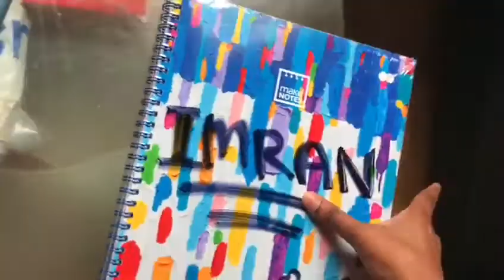"Liverpool 99" trailer by University of Liverpool // MSFF 2021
Introducing University of Liverpool's short film in MSFF - Liverpool 99

A squad of Malaysian detectives travel to Liverpool in pursuit of a dangerous criminal but their antics may just land them into unexpected troubles.

Will be streamed on June 12th!

MSFF is the first-ever virtual Malaysian Student Film Festival scheduled for a Livestream showcase in June 2021. For the past years, many Malaysian student societies in universities all over the UK (and Ireland) have participated in Malaysian Night, a theatrical production celebrating traditional cultural art forms such as dance and music. This year, students will have the chance to showcase 15 - 40 minute films in our virtual event. Varying awards judged by external experts in the film and theatre industry will be celebrated on the last day of the festival. It is MSFF’s hope to not only give students a chance to translate traditional MNights into a different medium but also to let these films be a portfolio of well-made student films relating to Malaysian culture.

Purchase your weekly event tickets today OR buy a pass which allows you full access to ALL 12 films and the Award Closing Ceremony!